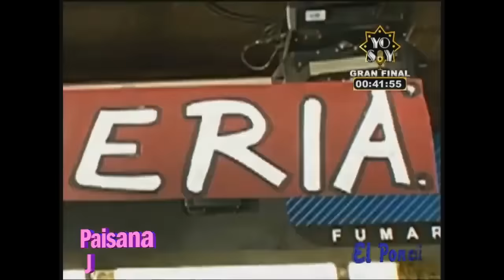La Paisana Jacinta - Jacinta repartidora de Pizzas HD